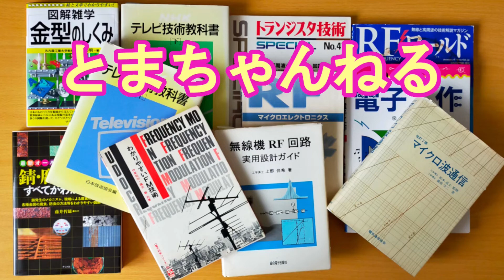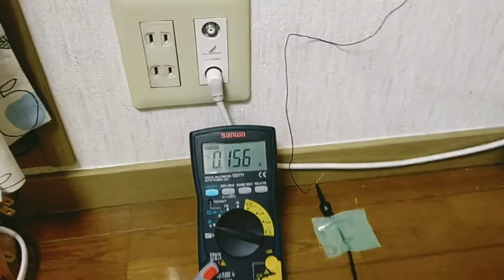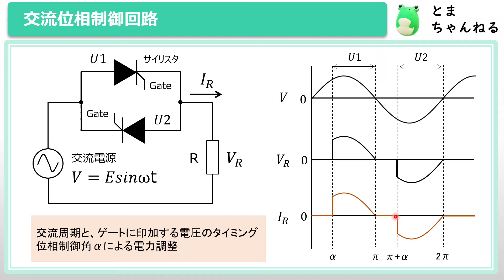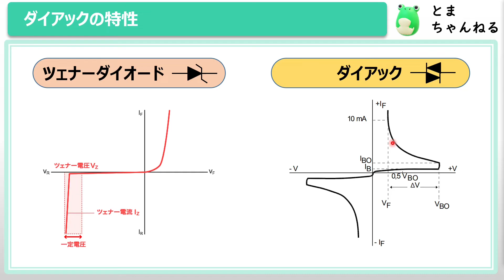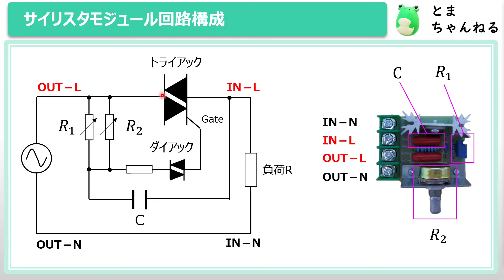サイリスタモジュールの使い方 AC100Vのパワー調整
サイリスタモジュールについて紹介します。
使い方、性能、動作原理に加えて、使用上の注意点についてもご紹介します。

概要
00:00オープニング
00:22サイリスタモジュールとは
01:03モジュールの接続方法
03:13コンセントの極性
05:10安全上の注意点
06:12交流位相制御回路(トライアック、ダイアック)
09:32オシロスコープ波形
09:45動作検証
10:50出力電力の調整方法と安全上の注意点

▶サイリスタ ハイパワー電子レギュレーター

◇関連動画
◇人気動画
★プロは知っているコンデンサの種類と特徴/用途に応じて使い分けよう！
★【高周波・無線】12分で理解できる！NanoVNAでインピーダンスマッチングの基本
★100均アイテムでだけでAMラジオを作ってみたよ。４分で短いから見てね

▼どんなチャンネル？
現役エンジニアによる解説動画
電気電子工学に関連する技術解説、エンジニアの働き方、🏫学校で
学んだ事が社会でどう活かされているのかなどの動画を作っていきます(^^)!
▼次回
アンテナを自作して遊ぼう OR RFアンプ評価　OR　ArduinoのGPIO拡張?　*ﾟ▽ﾟ)ﾉ
高校物理：コンデンサ、波長
高校数学：
化学：